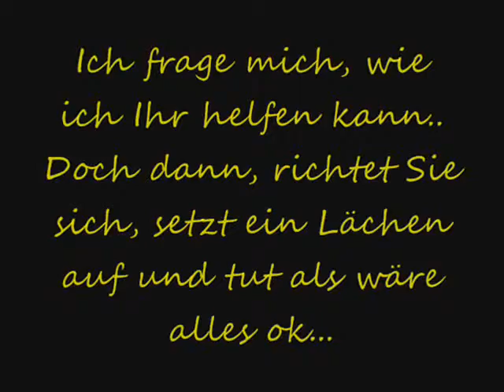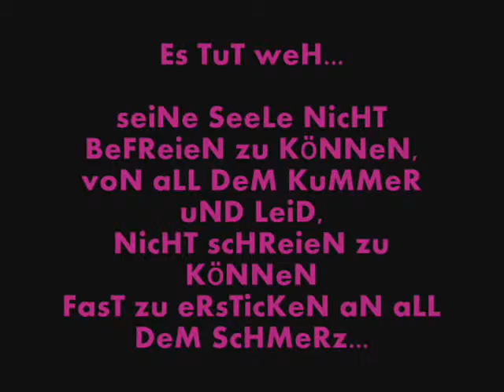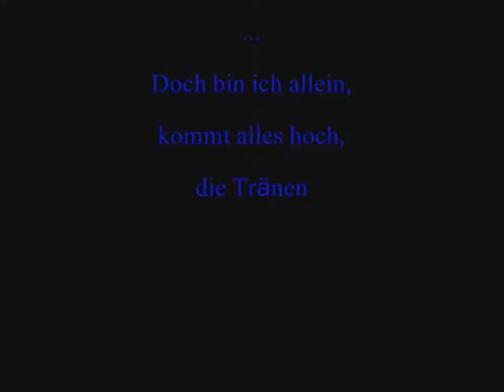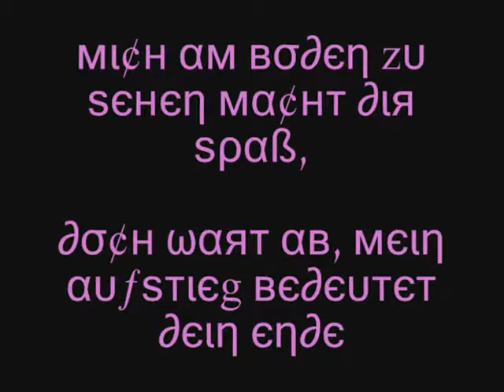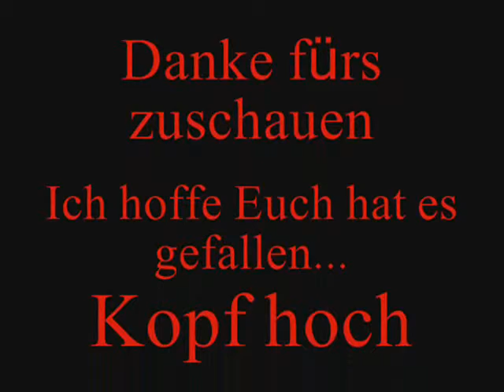trauriges video 3 0001